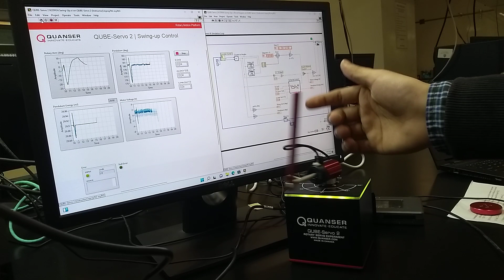Qube Servo 2: Pendulum Control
Demonstration of experiments on Qube Servo 2 Quanser for simulation and controlling.